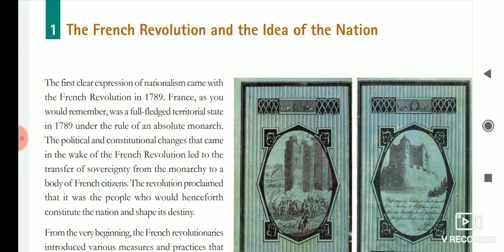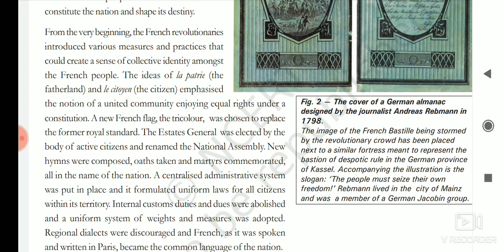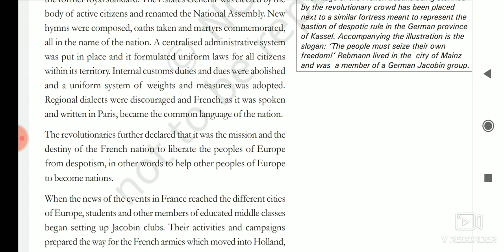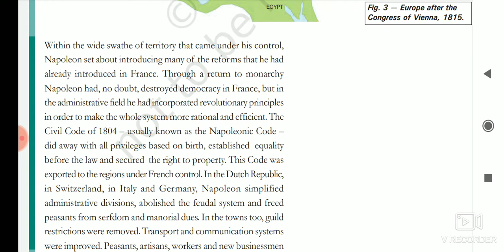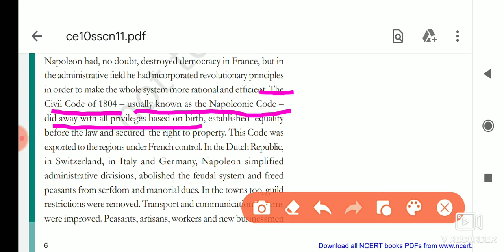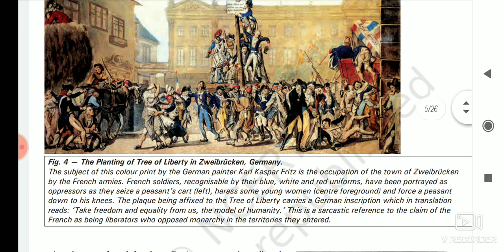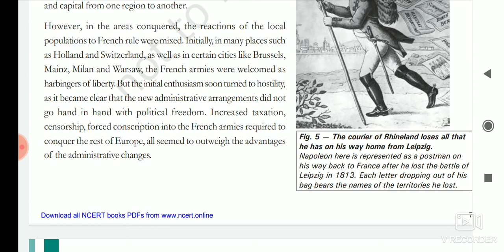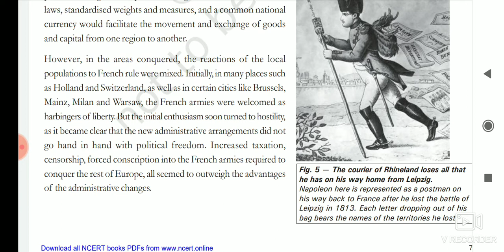CLASS-10||NCERT LINE-BY-LINE||HISTORY||CHAPTER-1||THE RISE OF NATIONALISM IN EUROPE||PART-2✌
History
Ncert
Class-10
Chapter-1
The rise of Nationalism in Europe
Part-2

Upsc ncert
Pcs ncert
Psc ncert
Ssc ncert
Competitive exams ncert
ncert history
ncert civics
ncert political science
ncert economics
ncert geography
ncert science
ncert biology
ncert hindi
ncert line by line explanation
CBSE
ncert
Ncert
Ncert class 6-12 explanation line by line
ncert line by line
NCERT
ncert explanation
school studies

NcertBlaster(NB)